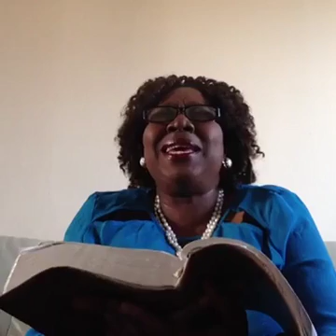From Me To You